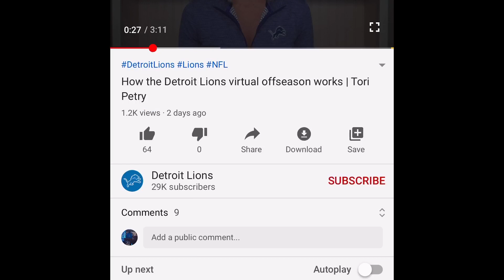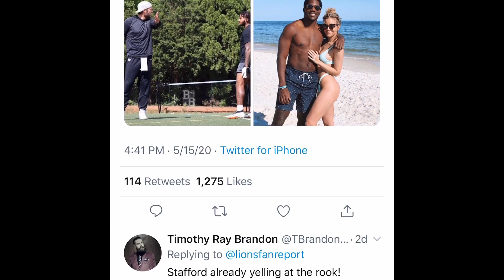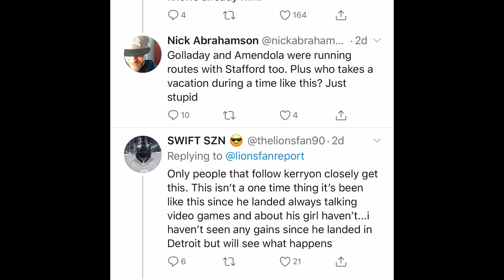Detroit Lions Kerryon Johnson is Still King But Rookies LURK 👑👀